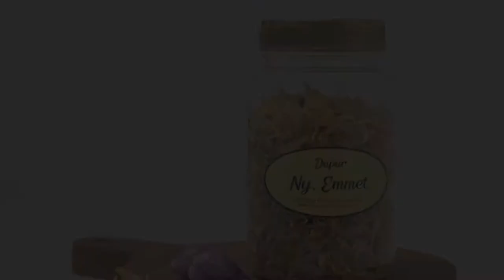Tips Cara Membersihkan Insang dan Jeroan Ikan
Sama seperti hewan lainnya, ikan pun punya jeroan yang harus dibersihkan sebelum dimakan. Insang pastinya. Tetapi bukan itu saja. Di dalam perut ikan pun ada jeroan yang bisa dimakan, dan harus dibuang.

Telur ikan misalnya. Tentu bisa dimakan atau diolah menjadi menu masakan. Bagaimana kalau usus ikan? Memangnya bisa dimakan?

Jawabannya, bisa. Akan tetapi, sebelum dimasak atau diolah menjadi menu masakan tertentu, usus ikan perlu dibersihkan terlebih dahulu. Bagaimana caranya?